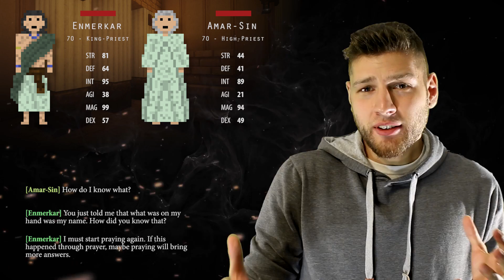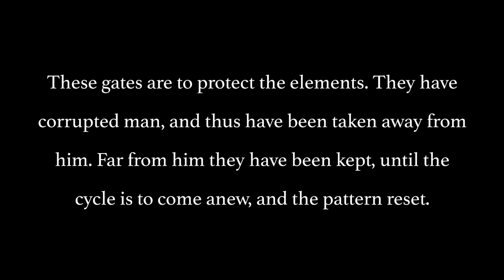Enmerkar and the Lord of Aratta (episode 1)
What will happen next? Go ahead and vote... Good luck ;)

You guys make all of the hard work worth it :)

- Darius

Music Used

"Astral Plane" - Tabletop.com
"Everywhere" - Ian Taylor
"Forgotten" - Ian Taylor